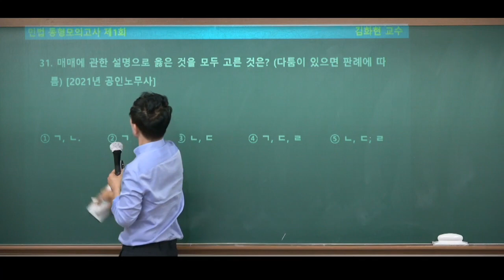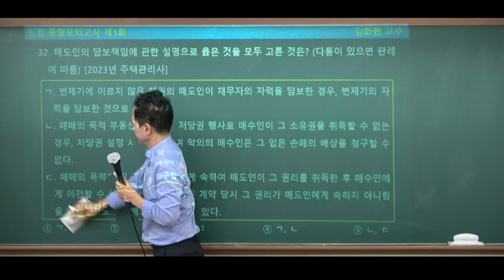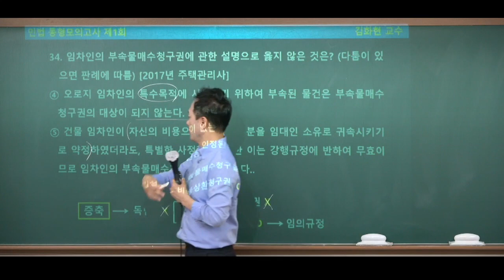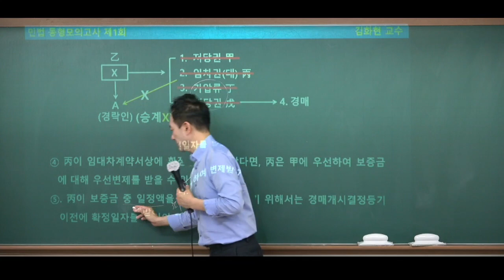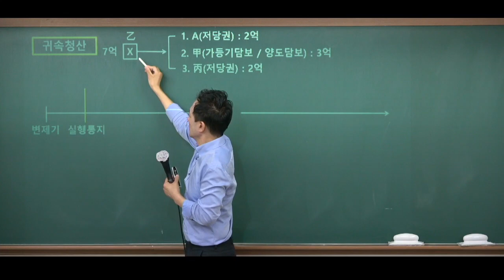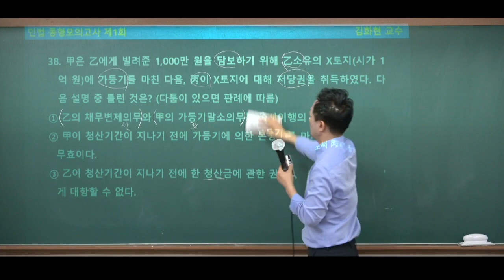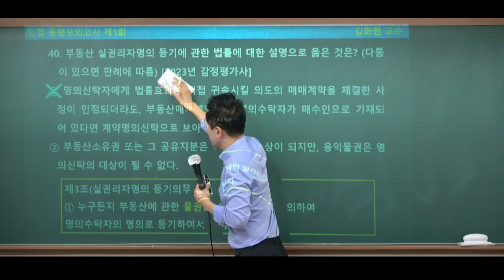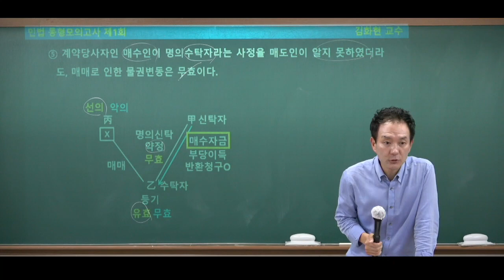민법 이것도 알아야 합격하지 - 제1회 제3강(타시험 동형모의고사)